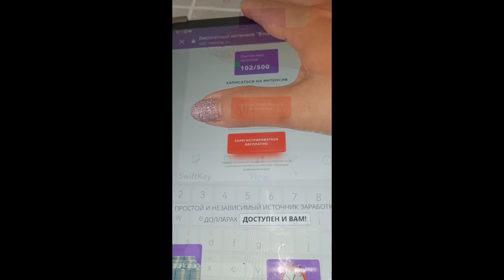ОТВЕТЫ НА ВАШИ ВОПРОСЫ: ПРО БИЗНЕС В ФАБЕРЛИК, ПРО ЗАРАБОТОК В ИНТЕРНЕТЕ, ЛИЧНАЯ ЖИЗНЬ И ДРУГОЕ!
👈🏻 Перейди по ссылке и забронируй место на бесплатном интенсиве “Вторая зарплата в $$$ на ведении youtube-каналов”

ВСЕМ ПРИВЕТ!!!

В этом видео отвечу на ваши вопросы про бизнес в фаберлик, личную жизнь, заработок в интернете и многое другое!